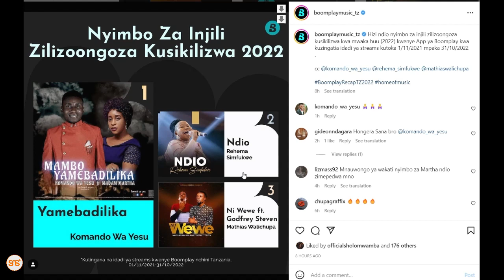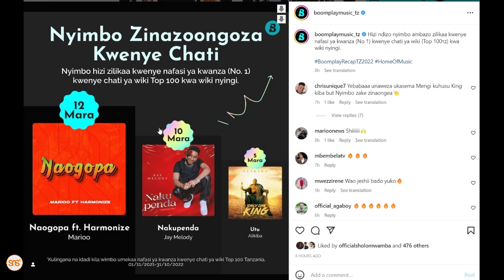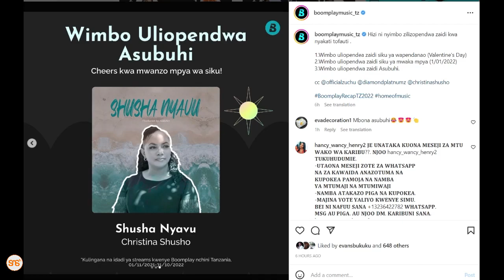Diamond, Harmonize, Marioo, Zuchu, Nandy, Jay Melody, waongoza kwa kusikilizwa Boomplay 2022